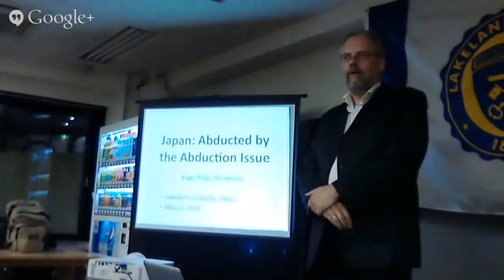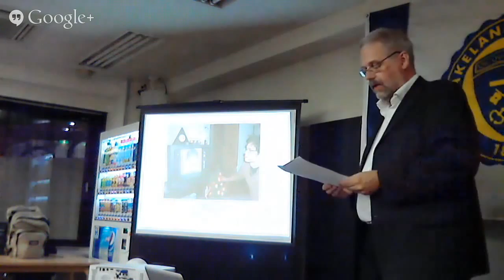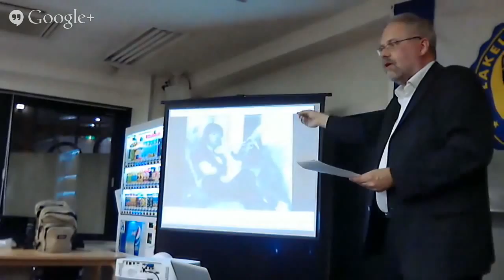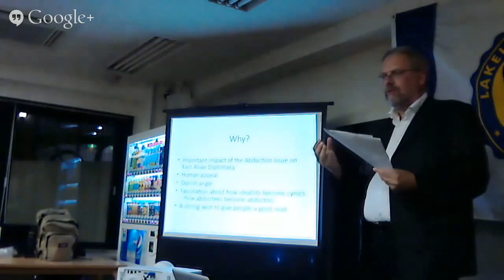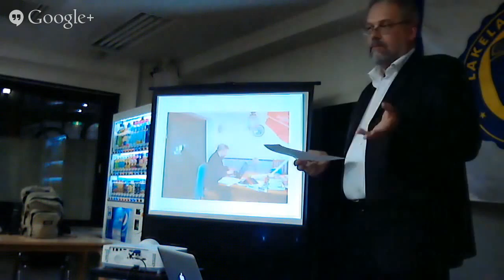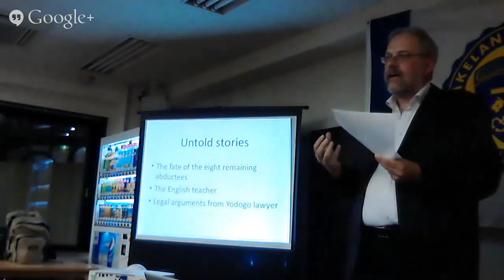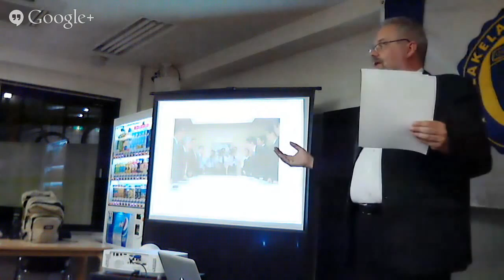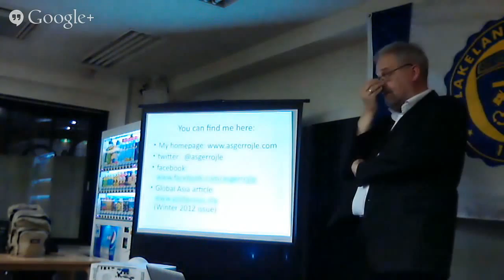LCJ Lectures: Abducted by the Abduction Issue